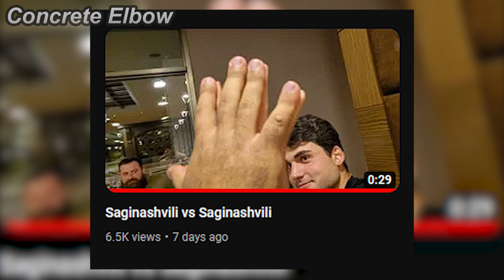Bacho Saginashvili vs Levan Saginashvili HAND SIZE COMPARISON!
1. SG RecordS : @SGRecordS1
2. Engin Terzi : @Engin_Terzi
3. True Power : @TRUEPOWERofficial